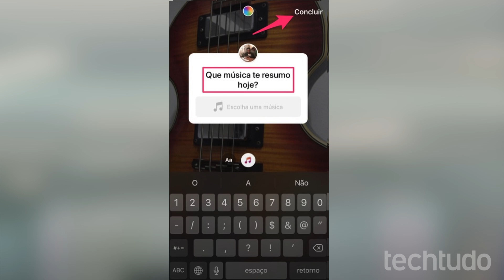'Qual música devo escutar no Instagram'? Veja como pedir recomendação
O Instagram agora permite recomendar canções por meio do adesivo de perguntas. Disponível no app para iPhone (iOS) e para Android, o recurso chegou com o sticker de música, e permite criar perguntas para que amigos respondam com músicas da biblioteca do Instagram. A função é ideal para pessoas que desejam receber de amigos recomendações de músicas para ouvir, usando a pergunta "Qual música devo escutar no Instagram?". Saiba como usar!